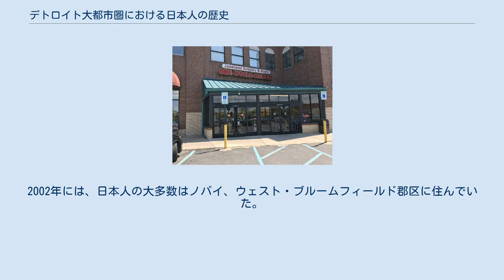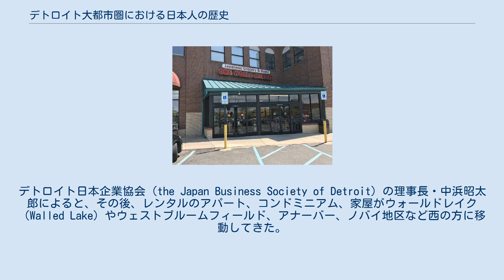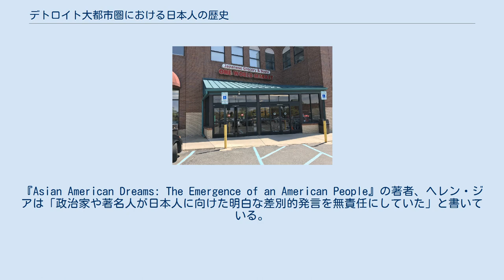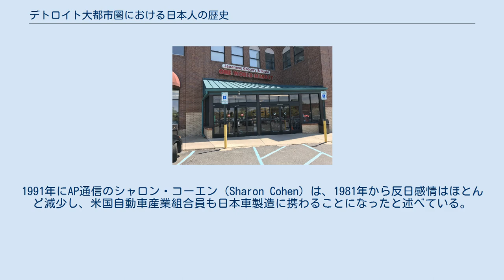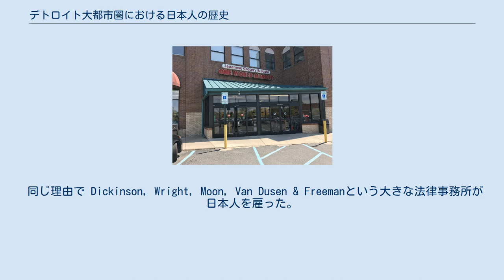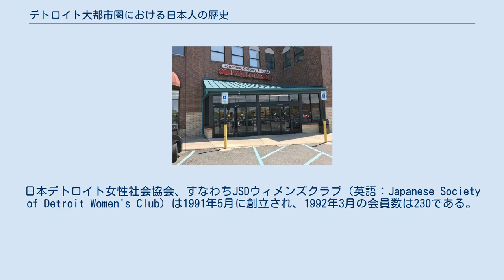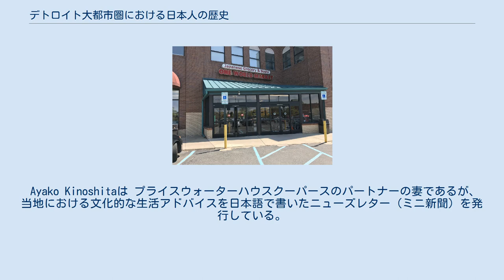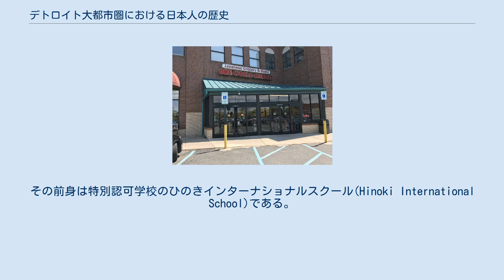デトロイト大都市圏における日本人の歴史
デトロイト大都市圏における日本人の歴史（デトロイトだいとしけんにおけるにほんじんのれきし）では、デトロイト大都市圏（Metro Detroit）での日本人の活動履歴について概説する。
 ワンワールドマーケット (One World Market), ノバイの日本食品店 2002年において、デトロイト大都市圏の日本人系の人々は、6,413人を数える。
この地域はウェイン郡、オークランド郡、マコーム郡の3郡部をも含めた地域である。
アジア系の人数としては第5位を占めている。
その年に, スターリングハイツからキャントン郡区(Canton Township)の半月状の地域のなかの中心に日本人は住んでいた。
2002年には、日本人の大多数はノバイ、ウェスト・ブルームフィールド郡区に住んでいた。
しかし、2013年4月現在、2,666人の日本系の人々がノバイに住んでいる。
ウェスト・ブルームフィールドは3位、 ファーミントン・ヒルズは4位である。
多くの日系の会社がデトロイト大都市で活動している。
1999年現在、日系人が所有または、コントロールしている320社の多くはデトロイト大都市圏にある。
 デトロイト日本商工会（The Japan Business Society of Detroit）には、2003年に日本関連企業の352人のメンバーがある。
日本祭（Japan Festival） を2003年から行っている。
 デトロイトに最初に日本人がやって来たのは1892年であるが、移民が次々と押し寄せてきたわけではない。
だが、第二次世界大戦の終決に伴い、日系人の強制収容が終了すると、日系人が主にカリフォルニアから最初の大きな波となって、デトロイトとその周辺にやって来た。
1951年には約900人の日系人がデトロイトに住んでいた。
多くは近郊のハイランドパーク市に居住し、残りはデトロイト市に拡散して住んでいた。
 1970年代には多くの日本人グループはミシガン州のトロイ地区に定住していた。
デトロイト日本企業協会（the Japan Business Society of Detroit）の理事長・中浜昭太郎によると、その後、レンタルのアパート、コンドミニアム、家屋がウォールドレイク（Walled Lake）やウェストブルームフィールド、アナーバー、ノバイ地区など西の方に移動してきた。
 デトロイト日本人会は1972年頃設立された。
デトロイト日本語学校は当地の日系企業により1973年に設立された。
同じ年、日本祭が最初に開催された。
1982年には50の日系企業が支店をデトロイトに置いていた。
 1980年代までは、日本の自動車産業がアメリカ合衆国に積極的に進出したことから、アメリカ国内の自動車製造会社では日本の会社が米国人の仕事の減少の元凶であるとしたため、反日感情がデトロイト大都市圏に現れた。
1978年の石油価格高騰で、アメリカ人は低燃費の日本車に関心を向けるようになったため。
ミシガン大学政治学教授のジョン・キャンベル（John Cambell）は1980年代に「これは味噌も糞も一緒にしたパニックである」と述べた。
人々は日本について悪く言ったが、誰もそれが真実であるか知らない。
人々は歓楽街でトヨタ車を大きなハンマーで打ち砕いた。
デトロイトの労働組合の主催で日本車を壊すイベントが行われた、日本車に乗ったドライバーへの高速道路での発砲事件や、日本車の損傷事件が起き、また「ホンダ、トヨタ―パールハーバー」と書かれたバンパー・ステッカーも売られた。
街角、ラジオ、テレビで反日発言が聞かれるようになった。
『Asian American Dreams: The Emergence of an American People』の著者、ヘレン・ジアは「政治家や著名人が日本人に向けた明白な差別的発言を無責任にしていた」と書いている。
ミシガン州選出の下院議員ジョン・ディンゲルは、悪いのはあの"小さな黄色い男達"だと言い、クライスラー社の会長、リー・アイアコッカは、冗談めかして核爆弾を日本に落とせばいいと言った。
 反日感情のせいで、「アジア系の顔をしているのは危険だと思われるようになった」とジアは書いている。
日本企業の従業員とその家族はメトロ・デトロイトでの反日感情を知って、不安を覚えるようになった。
 1982年にデトロイト都市圏において、自動車産業労働者がビンセント...